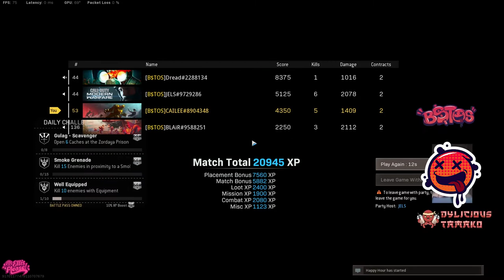FIRST WIN! HAHAHAHA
FIRST WIN BASTOS REGIMENTS